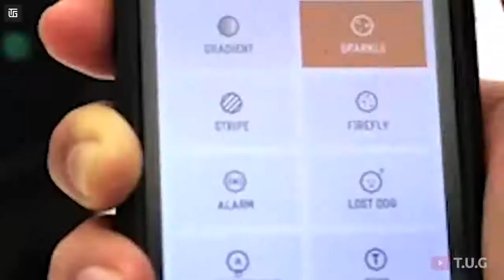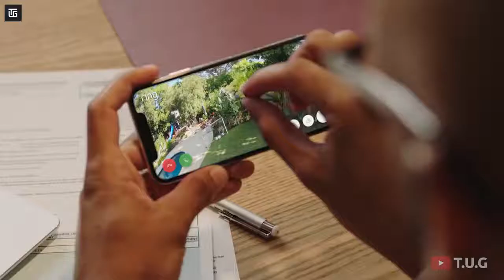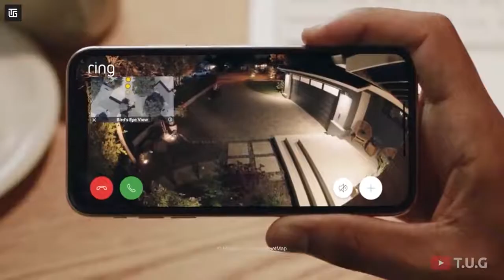#11 10 Cool Gadgets on Amazon Gadgets Under Rs100,Rs500,Rs10k